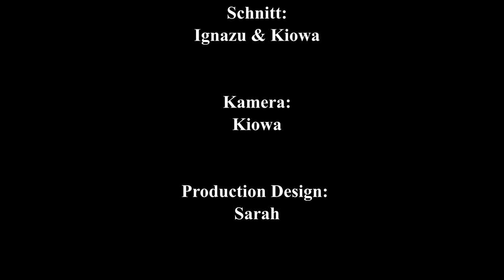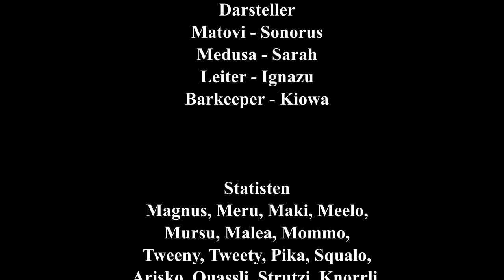Searching - A Short Film by Pfadicorps Schaffhausen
.Ein Film des Pfadicorps Schaffhausen.

- Credits -

Story & Production: Elias Huber v/o Ignazu & Sarah Baumgartner & Matthias Alder v/o Sonorus & Manuel Grütter v/o Kiowa

Directed by Manuel Grütter & Elias Huber

Cinematography by Manuel Grütter

Production Design by Sarah Baumgartner

Edited by Manuel Grütter & Elias Huber

- Cast -
Matovi - Sonorus
Medusa - Sarah
Leiter - Ignazu
Barkeeper - Kiowa

 - Die Brees die unbedingt in Abspann händ wele -
Rapex, Daiato, Zenchi, Hebu

 Danke a de Läbensretter Taunos ;)

Rainbow Café fürs Bereitstelle vo de Location, de feine Kafi und die vitali Stromversorgig.

Entstanden im BuLa 2022 anlässlich des Filmwettbewerbs des Internet Walk-in.